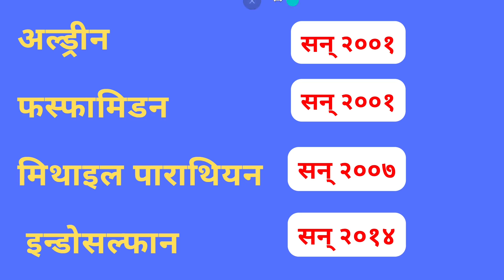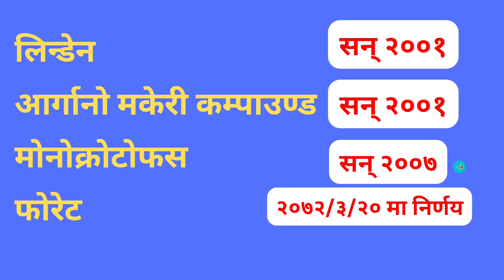नेपालमा प्रतिबन्धित 24 विषादीहरू | banned pesticides in nepal | नेपालमा पञ्जीकृत विषादीहरू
नेपालमा प्रतिबन्धित 24 विषादीहरू | banned pesticides in nepal | नेपालमा पञ्जीकृत विषादीहरू | Agri360

Gandaki pradesh loksewa exam is coming near and near. So prepare krishi loksewa aayog with our channel Agri360.  This video is all about banned pesticides in nepal. There are 34 banned pesticides in our country. We also explain that what are नेपालमा पञ्जीकृत विषादीहरू ?

Your Quires
Rice diseases
Rice insects
Krishi loksewa question in nepali
Agriculture loksewa
Narc nepal
Narc question
Narc mcq
Agriculture mcq
Jta
Jt
Narc t4
Narc t6
Narc t7
Narc S1/S2/S3/S4/S5/S6/S7